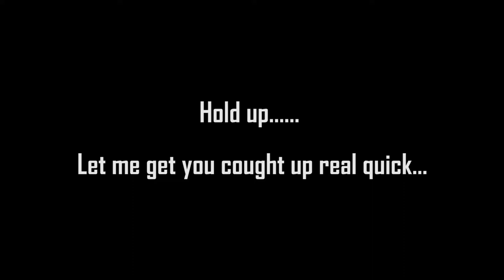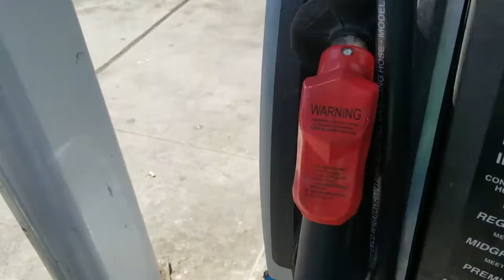Roadkill Nights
Been a couple of months since our last upload but here we are back with another video for you!!! hope you enjoy!!